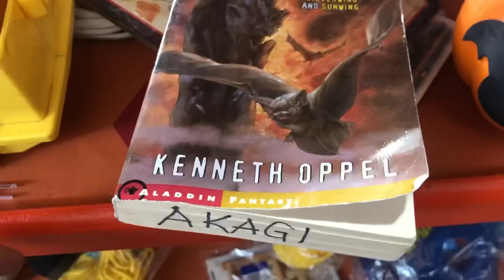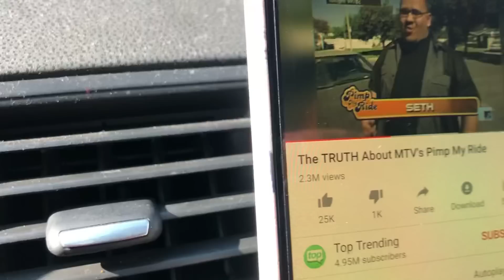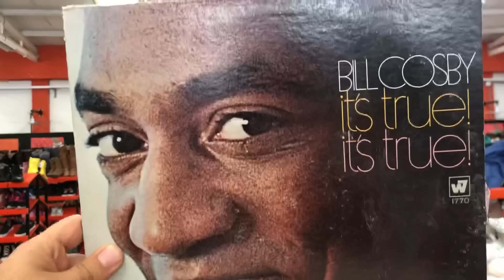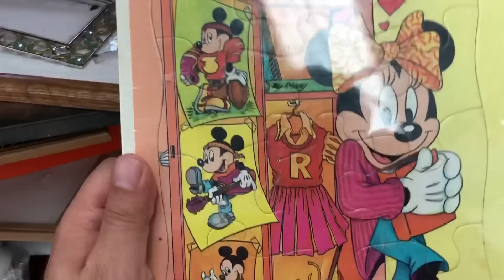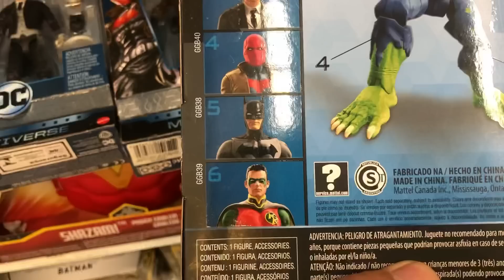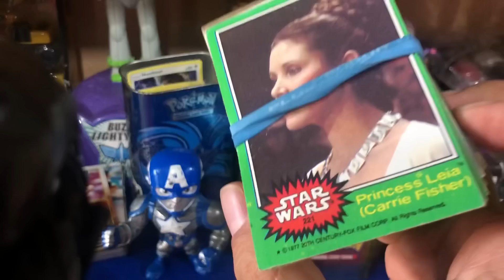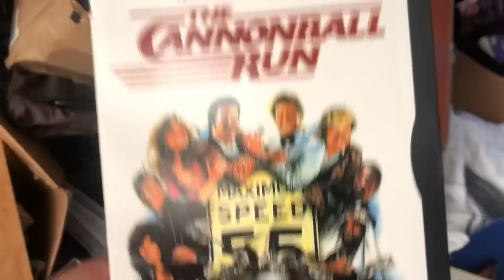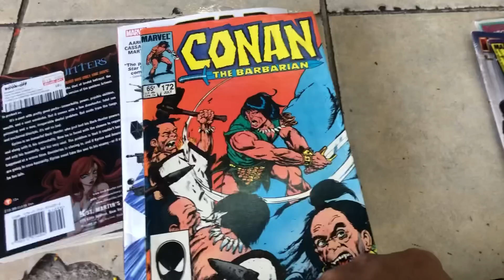Búsqueda Scavenger 36 - Black Friday Guarda??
Siempre se consigue más de algo valioso en la constante búsqueda. siempre hay para mi y para todos, despierten ese instinto de rastreador.